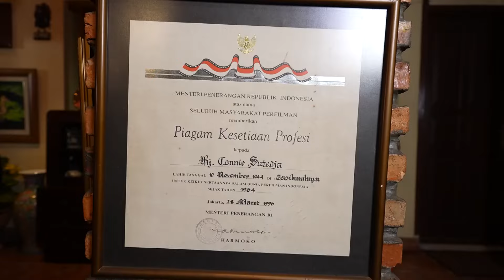Indra Herlambang Main ke Rumah Oma Connie Soetedja, Kaget Ternyata Se-vintage Itu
Connie Soetedja artis lawas ternyata suka banget bawa barang-barang dari lokasi tempat syuting. Maka nggak heran isi rumahnya bak museum, banyak banget barang-barang antiknya.